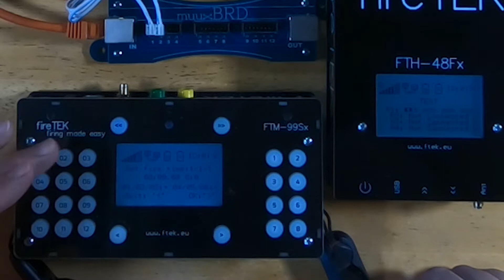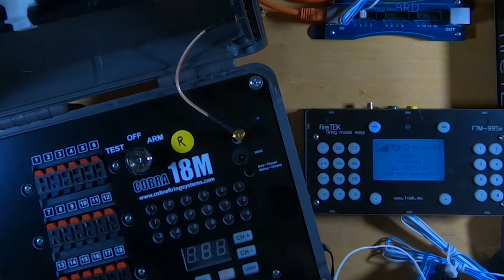Quick Plugs in Series - QuickSplit-12 Trial with Dos and Don’ts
There is a lot of interest in QuickPlugs, but it seems to limit or complicate your wiring options for series or parallel wiring to igniters.   So I purchased some QuickSplit-12 boards that are intended to aid in the series wiring of QuickPlugs.

I'll admit I don't have much experience with Quick Plugs, but I've purchased a few rails and modified one of my 18M modules for Quick Plugs.  I'm not sure it is worth a full conversion for me. I may buy some more fireTEK rails - that is an easy swap of a rail rather than modifying a module.

Anyways, I hope you find this video informative - there are some Dos and Don'ts with the QuickSplit-12 connectors to make sure they all fire correctly - even if your system shows good continuity.

If you like rail options, here is an older video that goes through some fireTEK rail options